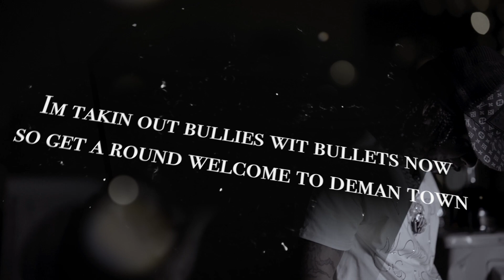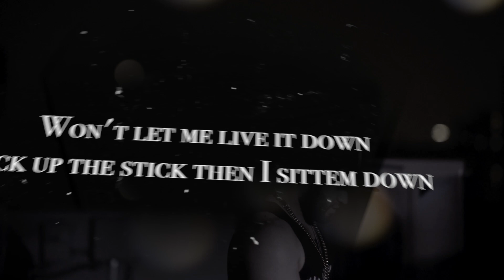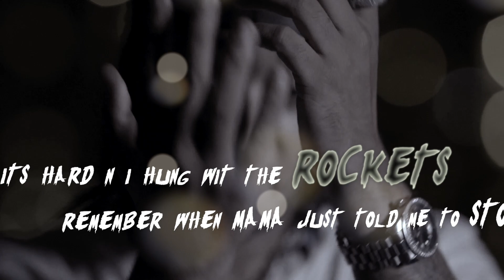Deman - Welcome To Deman Town (Official Lyric Video) Prod By Modest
Deman - Welcome To Deman Town (Official Lyric Video) Prod by Modest.Made with Final Cut Pro X.Whether you're into trap music, drill music, or just lyrical rap music, Deman has a mix of it all.LeveDrip Clothing Line will be open to the public very soon.Be sure to check out all the other videos now available. Social media links are listed below.

LEAVE A COMMENT LET ME KNOW WHERE YOU ARE WATCHING FROM!